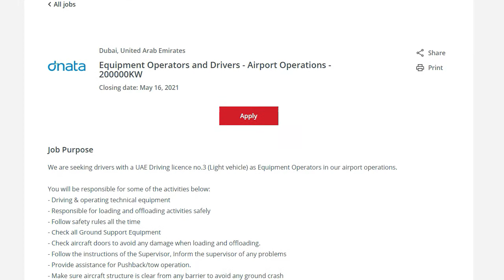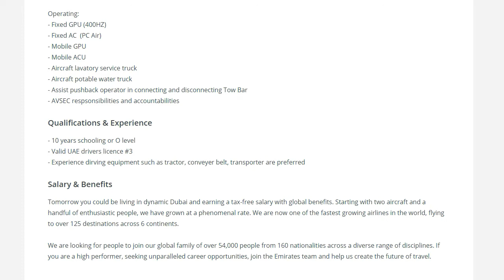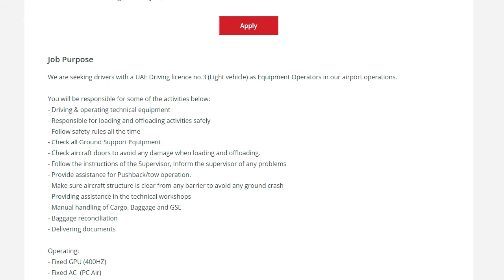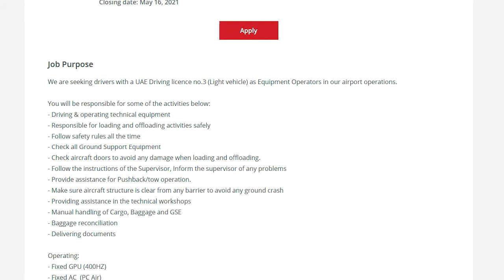DNATA Group Careers | Equipment Operators and Drivers Job Vacancy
dnata careers
dnata dubai careers
dnata travel careers
dnata careers uae
dnata uae careers
dnata careers dubai
dnata cargo careers
dnata careers jobs
dnata careers jobs in dubai
dnata careers email
dnata careers in dubai
dnata emirates airlines careers
careers dnata
dnata careers driver
dnata group careers
dnata careers for freshers
emirates group careers
dnata hiring staff
jobcel